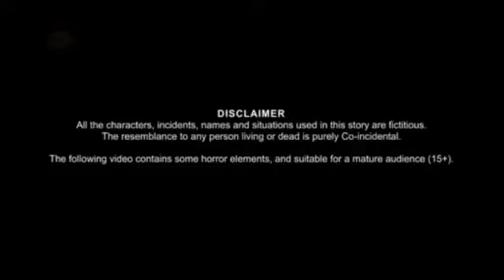black drongo bird sounds,blackbird blackbirds, black drongo bird voice, sound,song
black drongo bird, black drongo,
black drongo bird sound,
black drongo voice,

other topic.

black bird singing,
black bird song,
black bird,
black bird on wire,
bird,